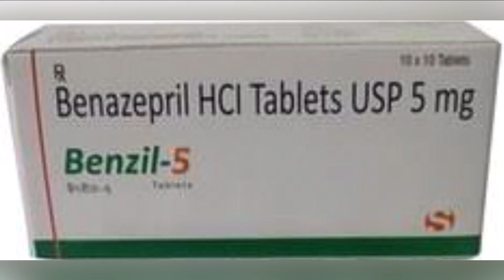दवा के नाम के साथ IP / BP / USP क्यों लिखते हैं